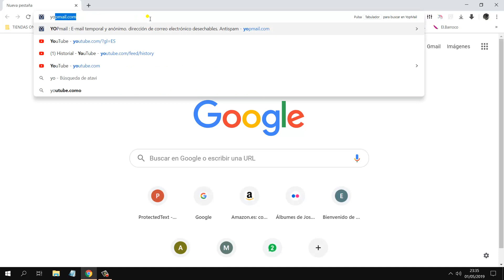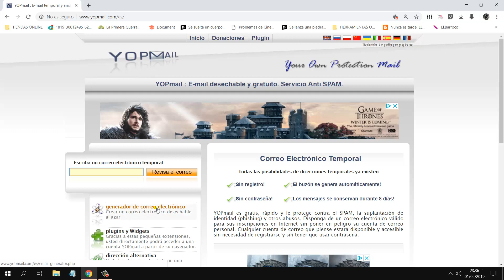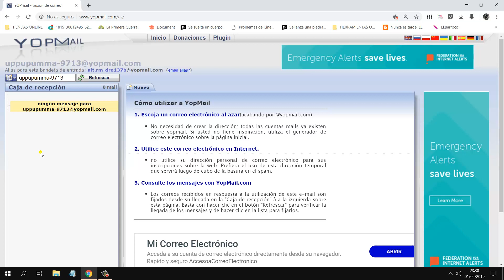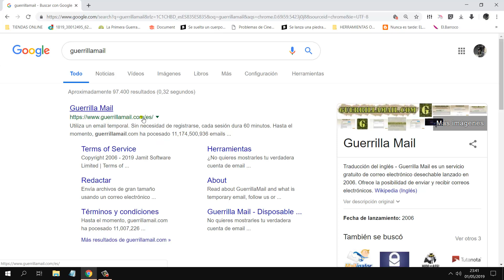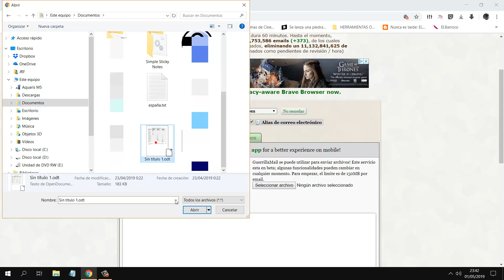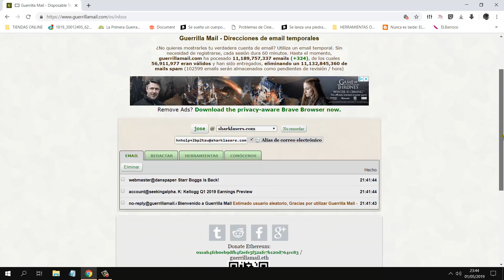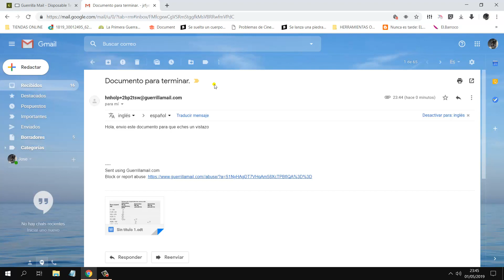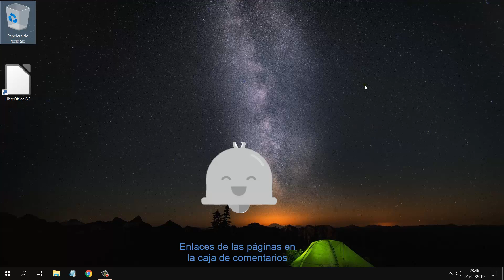Correos desechables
Una forma de evitar que nos envien correo publicitario o si lo prefiere correo basura, es usando los servicios de correos desechables.
Para usar ciertos servicios en internet nos piden registrarnos, con ciertos datos; uno de esos datos es nuestro correo electrónico. Cuando damos este dato, luego esas empresas nos pueden enviar publicidad o enviar la dirección facilitada a terceras empresas o personas para uso publicitario u otro.
Por eso el correo desechable, nos salva de este y otros problemas y no evita que nos llegue correo spam a nuestro correo personal.
Por otro lado podemos usarlos, para enviarnos a nuestro correo mediante adjunto, documentos trabajados o descargados de internet, desde por ejemplo, un cibercafé, biblioteca, ordendor de un amigo/a etc.
Además no requiere ningún registro.